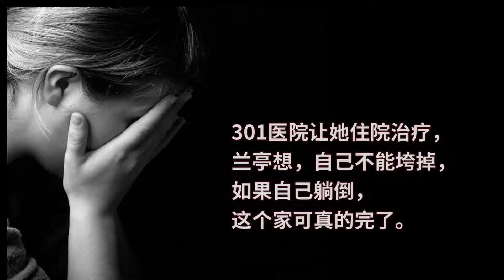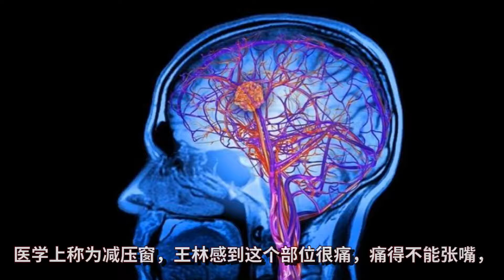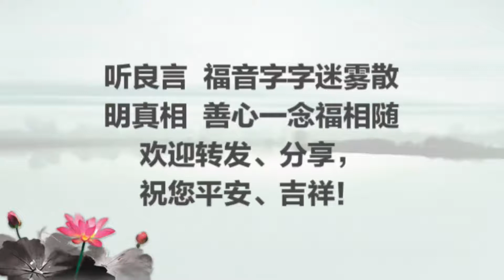患脑瘤回家等死的总参工程师奇迹般痊愈|目睹妻子修炼法轮大法的变化，王林也开始看法轮功的著作《转法轮》看完后被法轮功真、善、忍的法理所折服，修炼后也奇迹般痊愈。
1994年8月的一天王林静静地躺在手术台上，手术室里的气氛压抑的让人喘不过气来，自从被北京301医院检查出恶性肿瘤，没有几天他便不能行走了。

王林是总参谋研究所试验场一名工程师，大学毕业18年来一直工作在科研试验的第一线，恶劣的工作环境终于把他年轻强健的身体磨垮了。7个多小时脑瘤手术切切除终于结束，主刀医生沉重的表情似乎告诉王林答案是什么，果然手术后复察时发现肿瘤又长出了6公分，就让他回家维持，实际上就是回家等死。

王琳的妻子兰亭不敢相信这是真的，她期盼是误诊抱着一线希望，兰亭找到脑外科主任，这位主任是一个年过发甲的老教授，老教授仔细看的片子对兰亭说你先别哭，你丈夫的肿瘤长在交叉神经上，手术是做不干净的现在只能维持。 兰亭急切地询问先生生命还能维持多长时间，老教授沉思了一会儿，说根据目前的发展情况来看最多能活3个月。

天无绝人之路。命运之神终于来眷顾

在王林有病的几个月当中，兰亭出于精神上的压力和经济上的负担，再加上劳累终于累垮了。一个个的疾病也都产生了，301医院让她住院治疗，兰亭想自己不能跨如果自己躺倒这个家可真完了，也许应验了人们常说的那句话：天无绝人之路。命运之神终于来眷顾这个摇摇欲坠的家庭呢？1995年5月兰亭有缘开始修炼法轮大法，每天看法轮功的著作和练功，没过多久精神状况好起来了，身体也感觉有劲了，走路一身轻，两个後难停所有的疾病都好了，练功三个月后身体完全康复及病全部消失。

目睹妻子一天天的变化，王林也开始看法轮功的著作《转法轮》看完后被法轮功真、善、忍的法理所折服，明白了做人的道理。会人为什么活着，明白了得病的原因所在，决心做个修炼大法的人。练功的第三天王林手术前后的一切症状全部反映出来了，腹痛腿痛头顶就像压了一块大石头，头痛的就像要裂开一样、恶心、想吐浑身上下一点劲儿都没有，但他坚持炼功学法，头痛的两天右侧病灶出现了好大一个坑，以前手术头右侧太阳穴被取下一块骨头，医学上称为减压窗，感到这个部位很痛，痛的不能张嘴、就连吃饭都很困难、但都忍痛了一星期之后就好了，一天晚上王林从梦中惊醒感觉到一股强烈的热流贯通全身，身上大汗淋漓就像三伏天一样的热，王琳有一种整个身体被净化了的感觉，他知道自己真正得救了，修炼法轮大法半年后王林的身体完全康复了。